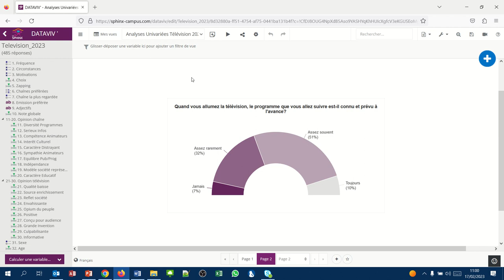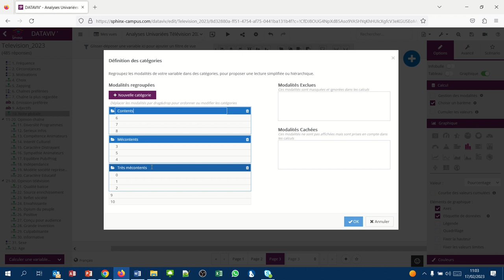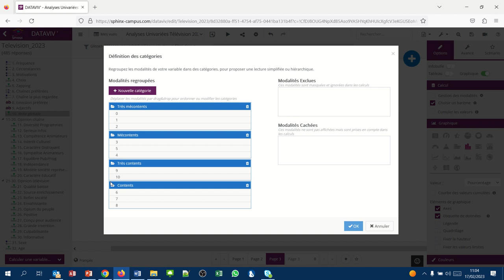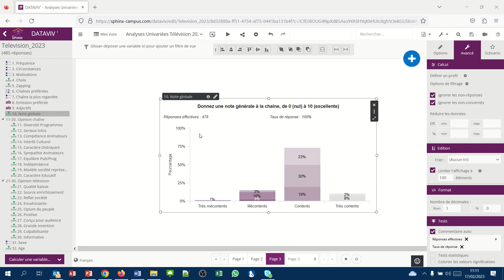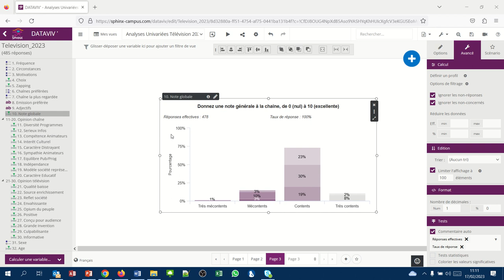Sphinx Analyse univariée 11 - Regrouper les modalités